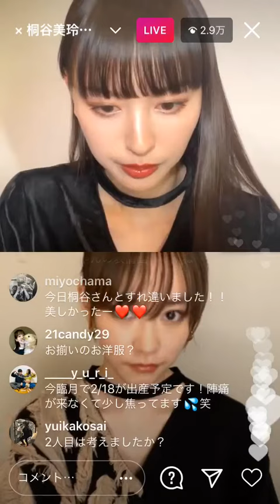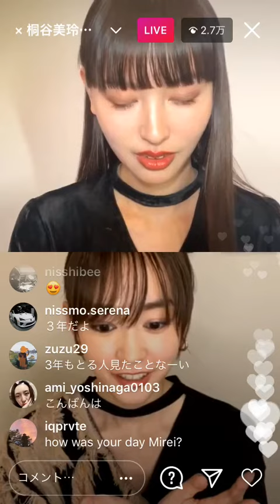桐谷美玲インスタライブ